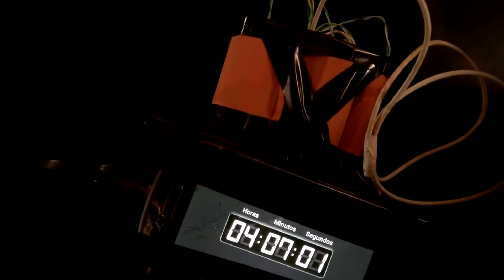🚨 RECORD, BAND E SBT VÃO TER QUE PAGAR